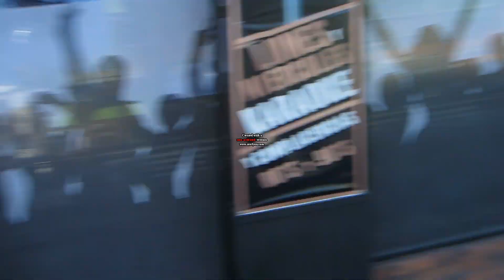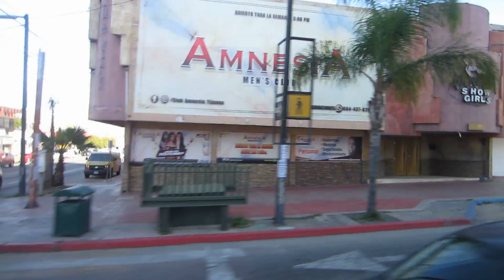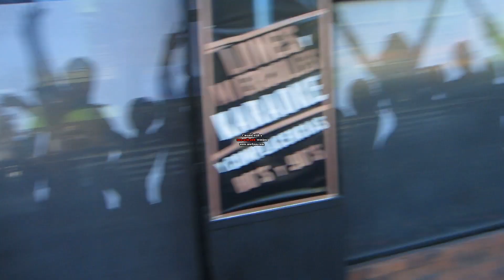some FAQS tj zona norte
Currency is in MXN mexican pesos,  $1 dollar is around 20 pesos